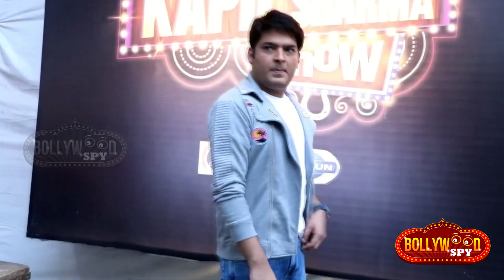Kapil Sharma Show जल्द ही होगा OFF AIR, Kapil को 106 Crore का Loss